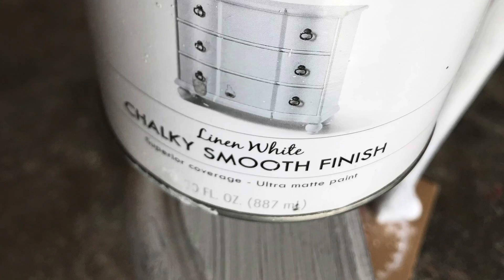Mesa remodelada! Angie Miranda